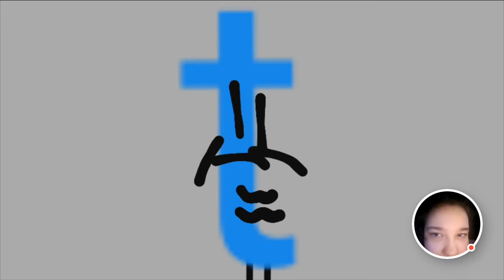TVOKids t Stomach Growl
T Are You Hungry